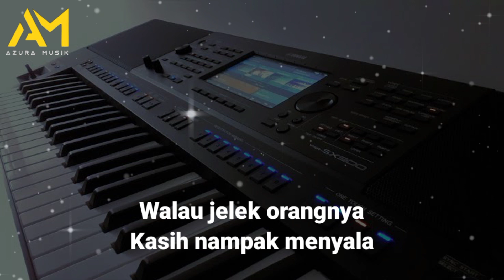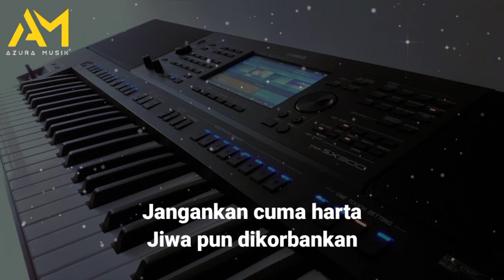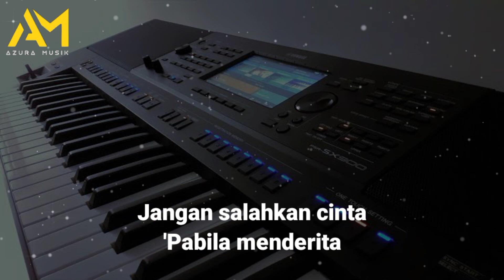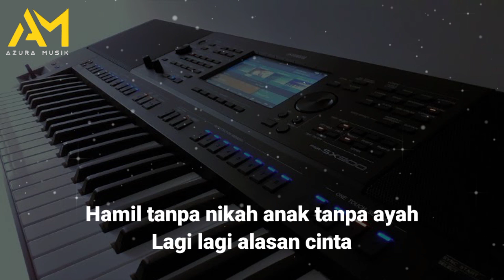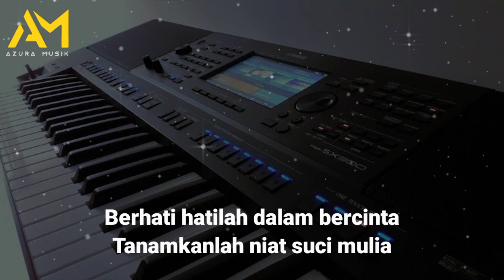LAGI LAGI CINTA karaoke azura musik | by rhoma irama | Nada pria standar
Title : Lagi lagi cinta
songwriter : rhoma irama
cipt :rhoma irama

Musisi karaoke : Kidang azura musik

LIRIK:

Bila manusia dilanda cinta
Mata yang belalak seakan buta

Walau banyak celanya
Kasih nampak sempurna
Walau jelek orangnya
Kasih nampak menyala

Hati pun mengembang bagai pahlawan

Siapa pun saingan
Berani berhadapan
Jangankan cuma harta
Jiwa pun dikorbankan

Jangan salahkan cinta
Pabila menderita
Bukan cinta yang buta
Tapi jiwa terlena

Kalau jiwa terlena
Akal pun tak berfatwa

Cinta tanpa akal berakibat fatal
Main api memang berbahaya
Hamil tanpa nikah, anak tanpa ayah
Lagi lagi alasan cinta

Berhati hatilah dalam bercinta
Tanamkanlah niat suci mulia

Aturan permainan
Cobalah dijalankan
Bisik dan rayu setan
Janganlah didengarkan

Terima kasih sudah karaoke di video kami